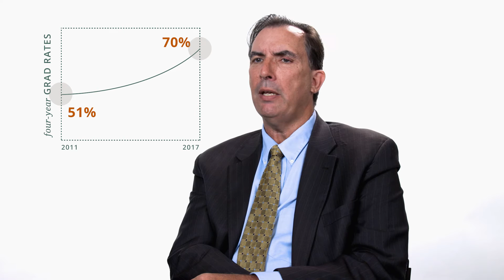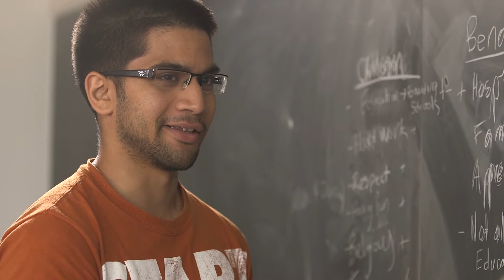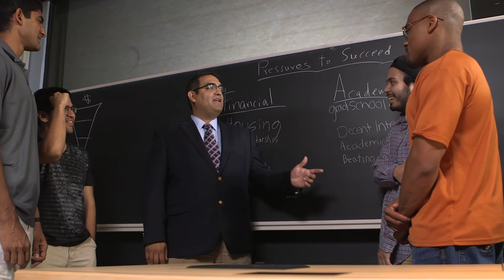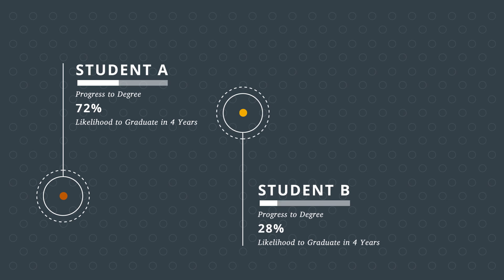Using Data to Boost Graduation Rates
Helping students graduate on-time is a priority at UT Austin. It helps minimize debt, and enables students to pursue their careers better prepared and ready for life after graduation. To make this happen, the university leverages data and analytics to identify barriers to graduation and design programs to address them.